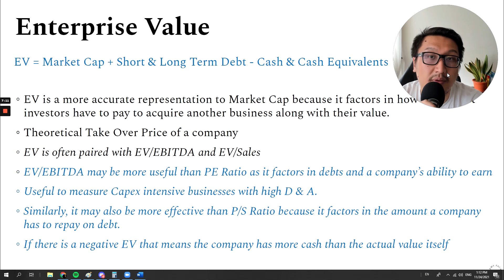What is Enterprise Value? || EV & EBITDA?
FACADEMY
What happens when you combine full time investing & trading strategies in the stock market? An awesome growth portfolio with a realistic purpose!

The purpose is simple:
Short term gains from trading fuels the Long term investments !!!
By using technical & fundamental strategies paired with the right mindset we managed to turn a five figure portfolio to seven figures within 2 years.

Hey there my name is Warren, founder of Facademy an establishment set to empower people on how to grow our net worth through stocks. I’m the investor, my partner Shafiq is the trader and together we level the playing field for everyday investors by sharing our investment journey & investment ideas for a better portfolio